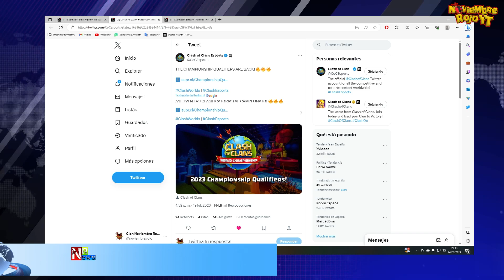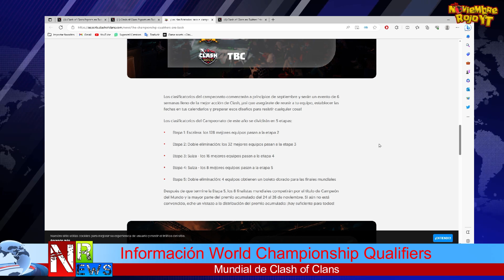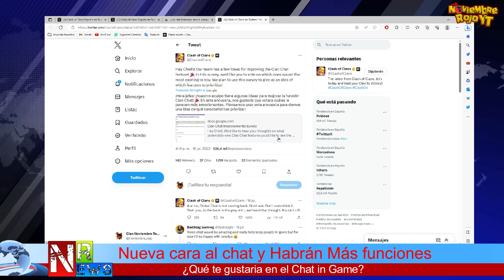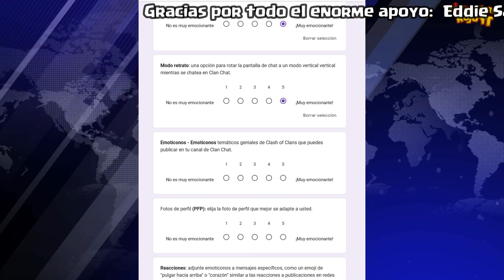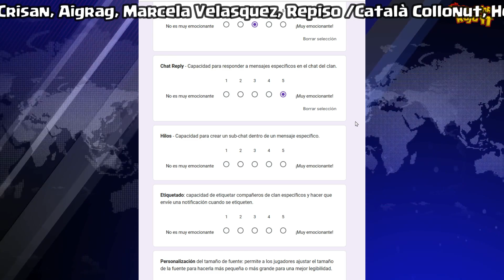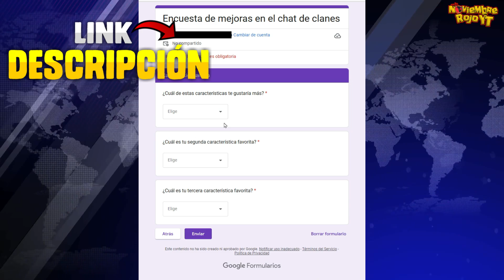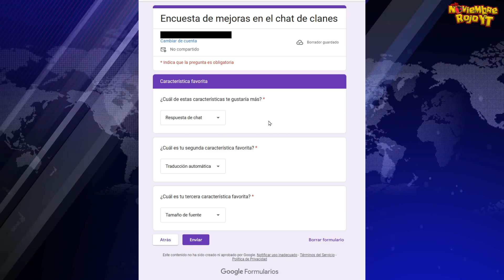NOVEDADES de CLASH OF CLANS NOTICIAS 26 de Julio 📝 NUEVO CHAT + 🏆INFO del Mundial (en español)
🐱‍👤Reclutamiento: cuando abramos reclutamiento os responderemos lo antes posible.

Gracias de 🧡:
Ángel Losa
Maximiliano Aguilar
Crisan
Aigrag
Marcela Velasquez
Repiso /Català Collonut
Helcar 1714
༺LadγSikat༻ NR
mario(GENERACIÓN ALFA)
Alex Plenti
Edgar Montoya
Jose Luis sr
Fer
Eddie Sandoval

NOTICIAS en español 26 de Julio 📝 NUEVO CHAT CLASH OF CLANS + 🏆INFO del Mundial
Supercell coc